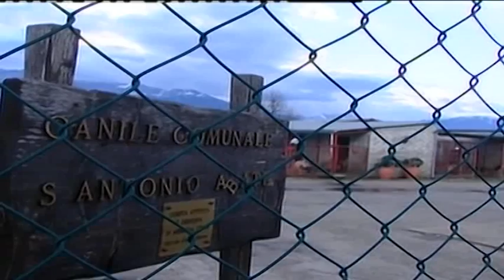CANILE SULMONA APPELLO AL COMUNE PER MENSILITA' ARRETRATE